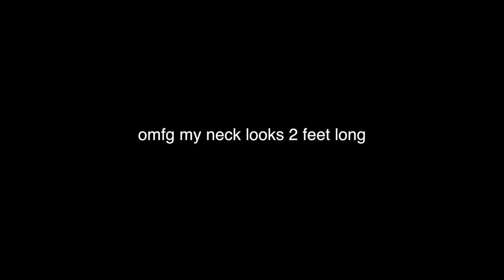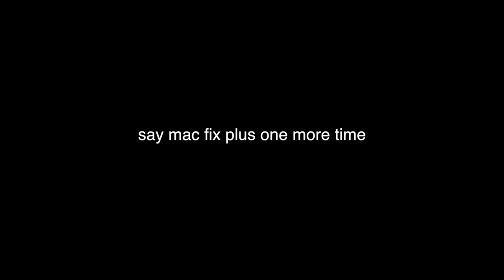what i got OTHER people for christmas 2018!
hi ppl so instead of doing what i got for christmas i decided to show y'all what i got for OTHER people! i was super excited to give people these gifts this christmas. I hope u all had a very merry christmas!!!

FAQs
-How old are you?  I'm 20!
-Where do you live? I'm from MI
-What camera do you use to film?  Either my Canon Rebel T5i or Canon G7X

About Me!
Hi loves!  I'm Emily Rapp! I am a fashion and lifestyle vlogger living in Michigan! Over the years my videos have taken a turn from makeup to focusing on what I love most, fashion and styling.  This video is about what i got other people for christmas, christmas 2018, and christmas gifts!

xoxo
Emily